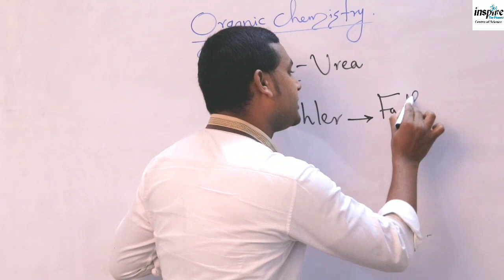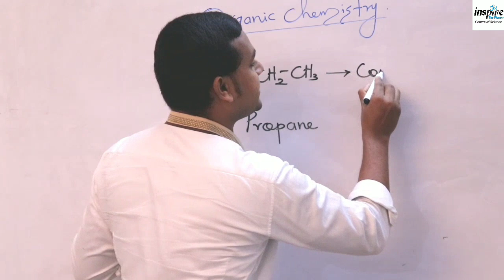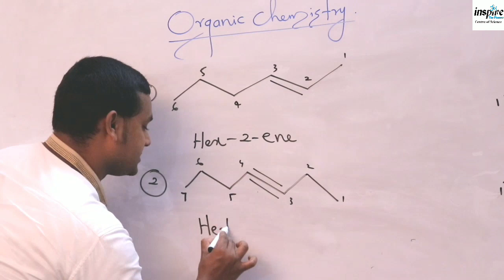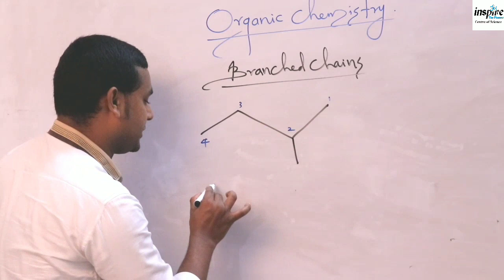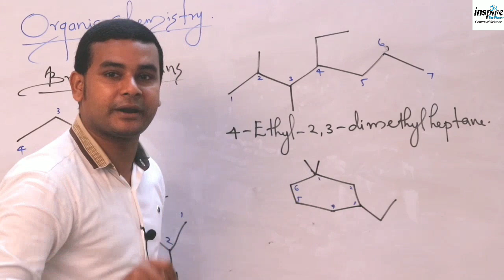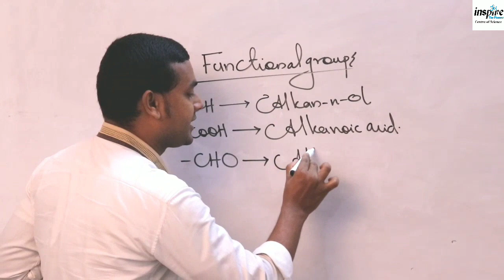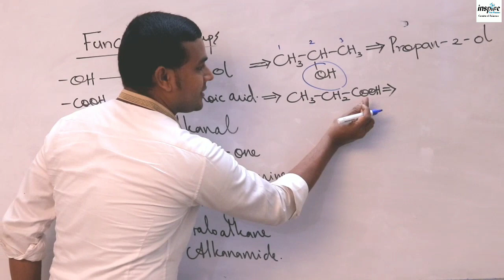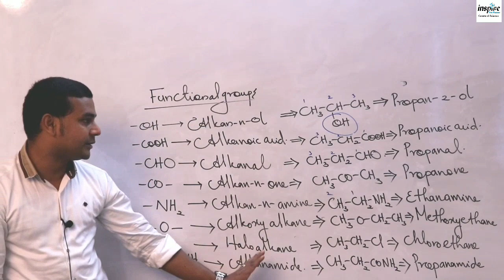Organic Chemistry | Inspire The Pioneer| Bridge Classes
This video describes the fundamentals of Organic chemistry. It is meant for the students who are about to choose science stream for their higher secondary education after 10th. Good luck.